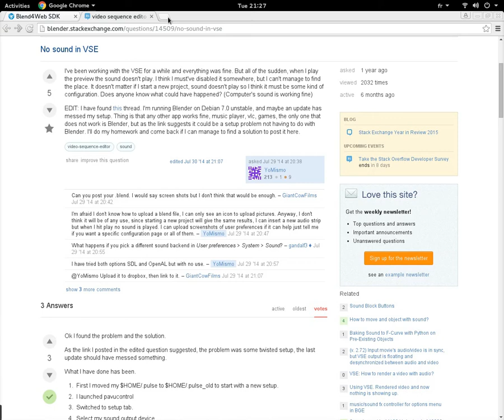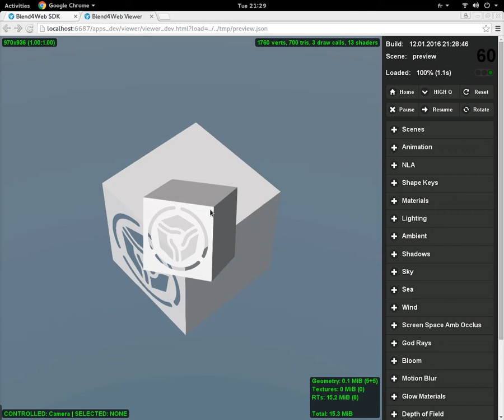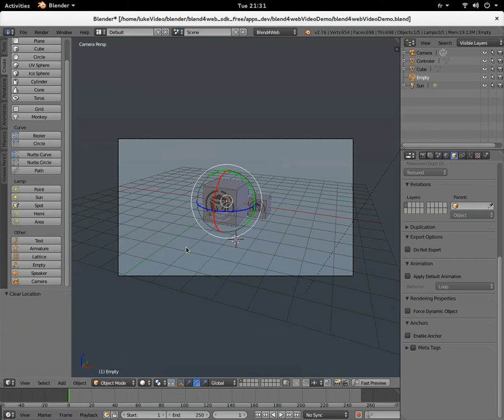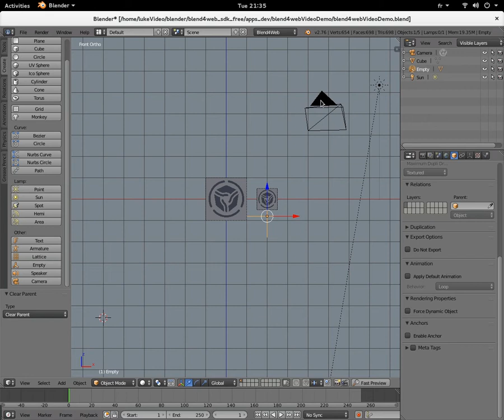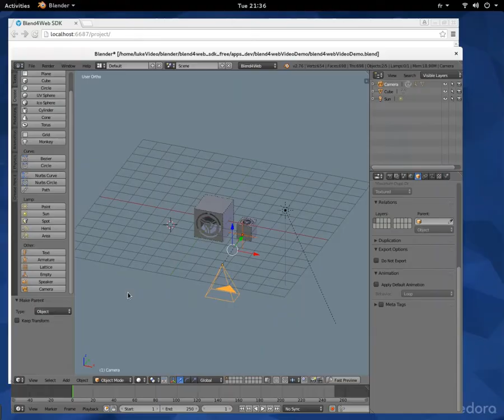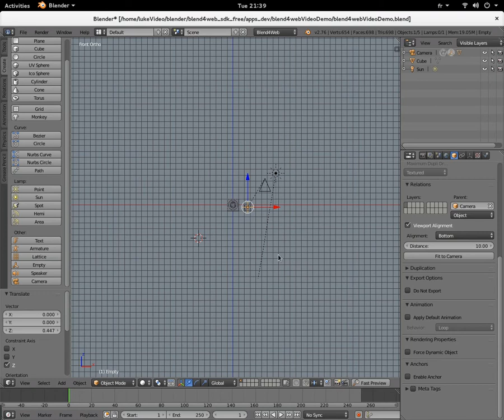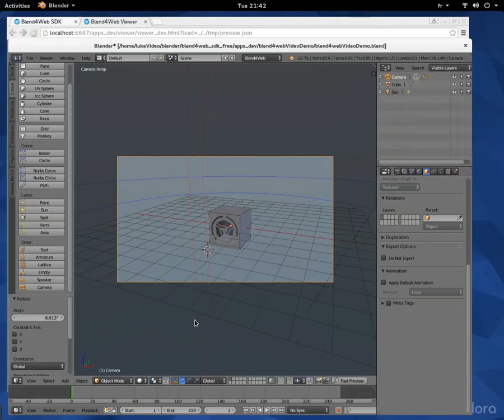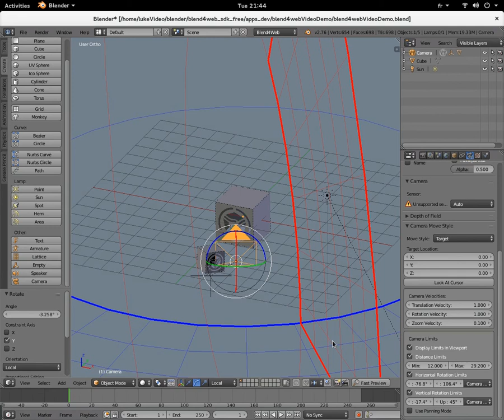viewport alignement in Blend4web tutorial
Let's take a look at the viewport alignement option and create user interface in Blend4web sdk 15/12